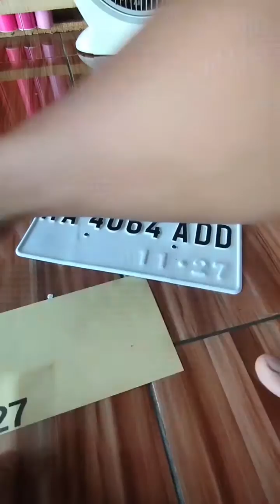PLAT NOMOR PAKAI SKOTLET ✅